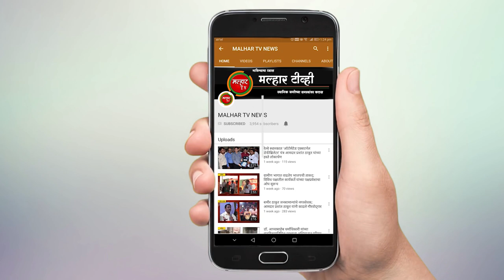उरण मध्ये आढळले कोरोनाचे २ रुग्ण; उरण शहरात १ तर जेएनपीटी मध्ये १ रुग्ण !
malhartvnews at panvel | उरण मध्ये आढळले कोरोनाचे २ रुग्ण; उरण शहरात १ तर जेएनपीटी मध्ये १ रुग्ण !